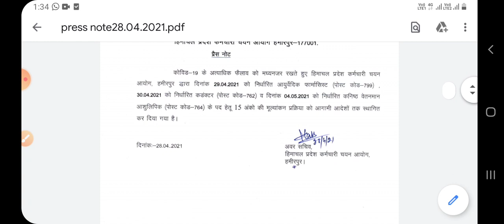HPSSC Hamirpur Latest Notification || तीन Post code के Evaluation Postpone || Hpsssb